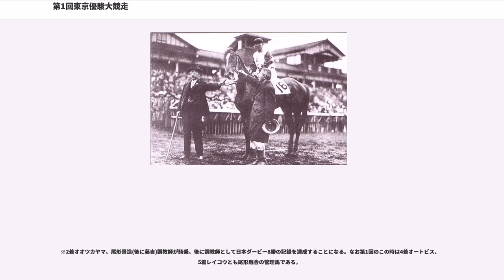第1回東京優駿大競走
1932年4月24日に目黒競馬場で施行された第1回東京優駿大競走（芝2400m）について記述する。

1930年4月、東京競馬倶楽部は競馬界の業態改善の一端として、（旧4歳)馬の抽籤馬を除く内国産馬による大競走・東京優駿大競走を、1932年春に開催する旨の「東京優駿編成趣意書」を発表した。

東京優駿大競走は1着賞金が1万円と高額であったことから話題となり、同年10月の第1回出馬登録には全国から168頭(牡馬92頭・牝馬76頭)の申込みがあり、1932年1月の最終登録には72頭が登録した。

圧倒的な1番人気は下総御料牧場産のワカタカで、3月26日中山競馬場での新呼馬では5着であったが(勝ち馬サンダークラップ)、4月16日目黒競馬場の2000mの新呼馬でハクセツ以下を破り初勝利を収めている。

2番人気はその中山競馬場での同日の他の新呼馬でオオツカヤマを破ってレコード勝ちし、4月16日目黒競馬場での古呼馬でサンダークラップ、アサハギらに勝った牝馬のアサザクラ。

3番人気のワコーは関西から東上してきた。

4月17日の新呼馬はオオツカヤマ、パースニングが1、2着、4月18日の新呼馬はレイコウ、ヨネカツ、ナスダケが1～3着。

中山の新呼馬をレコードで圧勝した牝馬のシラヌヒが東京優駿大競走に出馬登録をせず、出走が叶わず関係者をがっかりさせた。

当日は約1万人の観衆が入り、前日以来の雨の影響で、当日のプログラムは45分ほど遅延し、午後3時発馬の予定が4時前にずれこんだ。

※当時の目黒競馬場は右回りで1周1600mであり、現在の東京競馬場と異なる。第2コーナーからスタートし、向こう正面、3、4コーナーを回って正面直線を抜け、1コーナーから順にもう1周してくるコースである。

バリアーが上がってスタートした直後に内枠からワコーが飛び出し、後続を2馬身リードして最初の第4コーナーを回ると、2番手からワカタカが外を回って先頭に出た。しかし、アサハギの徳田騎手が強く手綱を絞り、抑えているにも拘らず、その意に反してワカタカに並びかけてしまう。そのワカタカの函館騎手は手綱を抑えたままである。ワカタカとアサハギが先頭を争いながら1周目の直線を抜けると、2、3馬身ずつ離れて先頭ワカタカ、アサハギ、ワコー、レイコウの順でコーナーを回り、向正面では再び半馬身ほどの差になった。

しかし第3コーナーからワカタカがスパートし、最終の第4コーナーを回る頃には2番手のアサハギ・ワコーに5馬身と差を開き、そのまま直線に向いても後続の追走を許さずそのまま先頭でゴールした。4馬身遅れた2着には後方から内側を通って追い込んだオオツカヤマが入った。優勝タイムは2分45秒2/5で、雨による不良馬場であることを考慮に入れるとかなり優秀なタイムだった。

下総御料牧場のトウルヌソルの産駒と小岩井農場のシアンモアの産駒が1、2着となり、それまで主流だったチャペルブラムプトンやガロンといった種牡馬の産駒から、新鋭のトウルヌソルやシアンモアといった種牡馬への世代交代を象徴する結果となった。

※当時の馬券は発行単位が20円であり、下記は20円に対する払戻額である。1923年の競馬法施行に伴い馬券(この時は単勝式のみ)が復活して、各競馬倶楽部とも1人1枚20円で統一されていた。しかし当時の小学校教師の初任給が40円であった時代で、庶民にとって20円は大金であったので、競馬場に来て同じ馬を買う人を探して数人で1枚の馬券を買ったそうである。1931年から複勝式も発売された。

※優勝馬ワカタカ。千葉下総御料牧場産。父シアンモア。母　種信。母の父イボア。三代母ミラ(サラ系)。ここまで3戦2勝。生涯通算21戦12勝。この後、10月23日帝室御賞典(目黒)2000mを制す。引退後は1934年日高種馬牧場へ。しかし種牡馬としてはサラ系としてハンディを背負っていたせいか、後に活躍する産駒が無く1943年種牡馬登録を抹消。1945年死去。東原玉造調教師。函館孫作騎手。

※2着オオツカヤマ。尾形景造(後に藤吉)調教師が騎乗。後に調教師として日本ダービー8勝の記録を達成することになる。なお第1回のこの時は4着オートビス、5着レイコウとも尾形厩舎の管理馬である。

※3着アサハギ。伊藤勝吉調教師。後に東の尾形厩舎と並ぶ西の大厩舎を築く。唯一度の日本ダービー制覇を12年後の1949年タチカゼで果たすが、その時はとて...